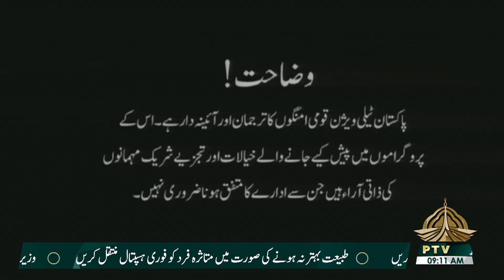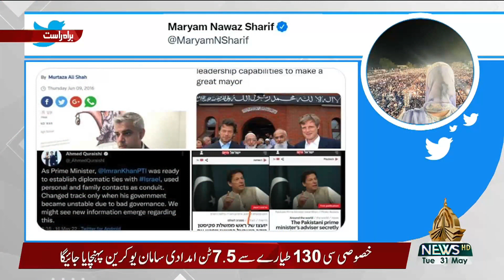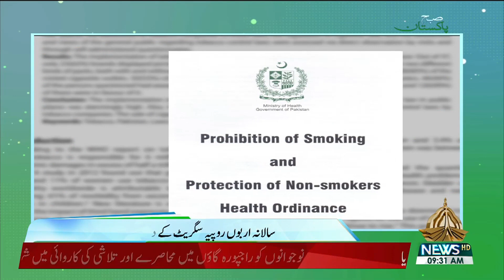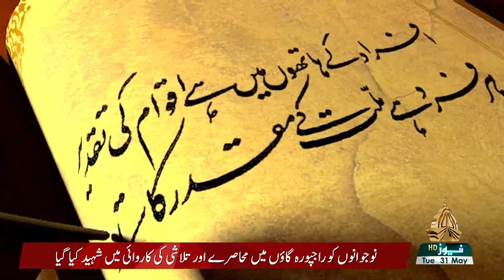SUBHA PAKISTAN 31 05 2022